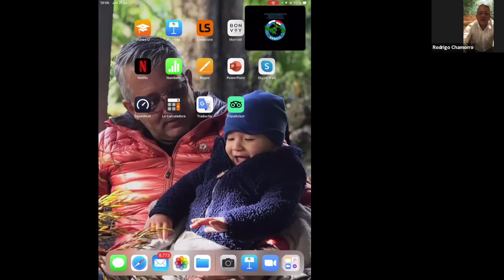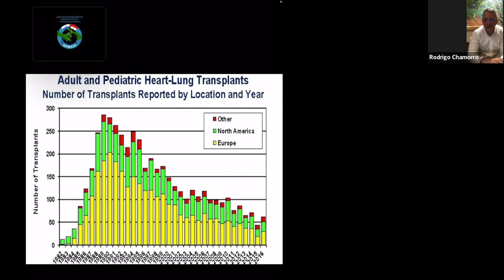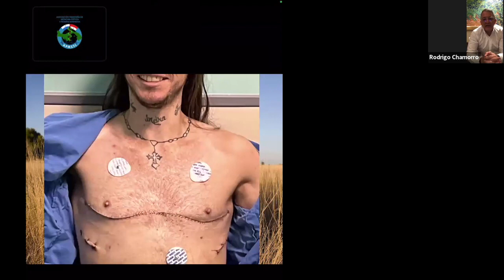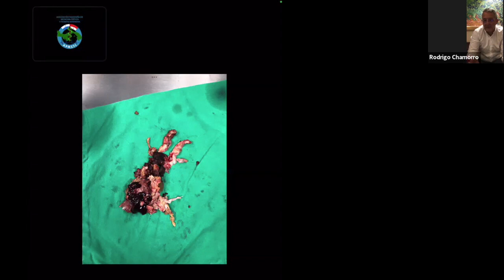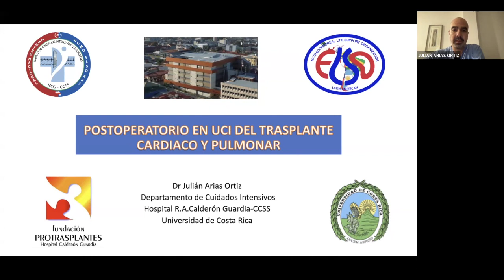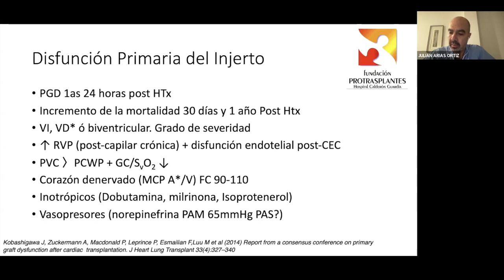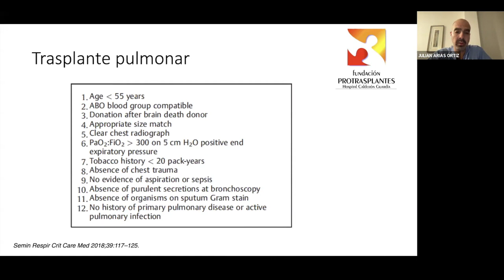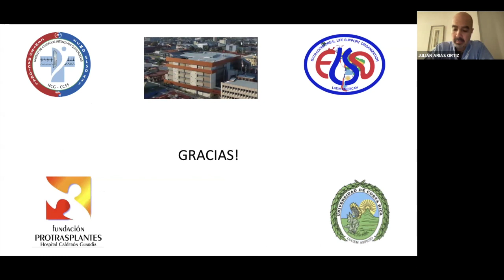Conferencia Cientifica: Transplante de Pulmón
En el marco de la Reunión Mensual de la APMCTI.
Facilitadores:
Dr. Julián Arias
Dr. Rodrigo Chamorro